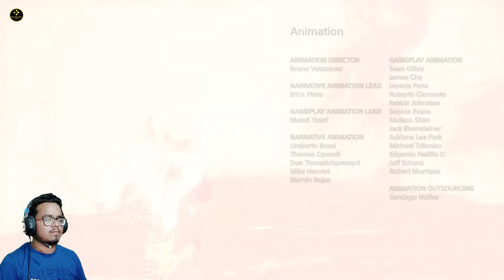GOD OF WAR ps4 | WALKTHROUGH | GAMEPLAY | MOTHER ASES | THE END | HINDI | PART-33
God of War is an action-adventure game franchise created by David Jaffe at Sony's Santa Monica Studio. It began in 2005 on the PlayStation 2 (PS2) video game console, and has become a flagship title for the PlayStation brand, consisting of eight games across multiple platforms with a ninth currently in development. Based in ancient mythology, the story follows Kratos, a Spartan warrior who was tricked into killing his family by his former master, the Greek God of War Ares. This sets off a series of events that leads to wars with the mythological pantheons. The Greek mythology era of the series sees Kratos follow a path of vengeance due to the machinations of the Olympian gods, while the Norse mythology era, which introduces his son Atreus as a secondary protagonist, shows an older Kratos on a path of redemption, which inadvertently brings the two into conflict with the Norse gods.

Santa Monica has developed all main entries, while Ready at Dawn and Javaground/Sony Online Entertainment-Los Angeles (SOE-LA) developed the three side games. Sony Interactive Entertainment (SIE) has published all games except the mobile phone installment, which was published by Sony Pictures Digital. The first seven games make up the Greek era of the franchise. God of War (2005), God of War II (2007), and God of War III (2010) comprise its main trilogy; the first two were released on the PS2 with the third on the PlayStation 3 (PS3). A prequel, Ascension (2013), was also released for the PS3. Other games include Chains of Olympus (2008) and Ghost of Sparta (2010) for the PlayStation Portable (PSP) and Betrayal (2007) for mobile phones that supported the Java Platform, Micro Edition (Java ME). The Norse era began with the 2018 installment that was also titled God of War and released for the PlayStation 4 (PS4). It was accompanied by a short prequel, A Call from the Wilds (2018), a text-based game through Facebook Messenger. A currently untitled sequel is in development for a 2021 release on the PlayStation 5

TO BUY THIS GAME:-

GOD OF WAR ps4

 PRODUCT USE FOR

PS4 console

Web Camera

Gaming Headphone

Gaming Controller for pc

Boya Microphone

MSI Gaming Monitor

JBL Speaker

Laptop Cooler

Mouse Pad

MI Band 4

Oneplus Bullet wireless headphone

Realme Headphone

Hard Disk 1TB

Green Screen

Headphone Stand

Aux Cable

Audio splitter

Audio Copier

Sound Card

Mobile
Redmi K20 Pro